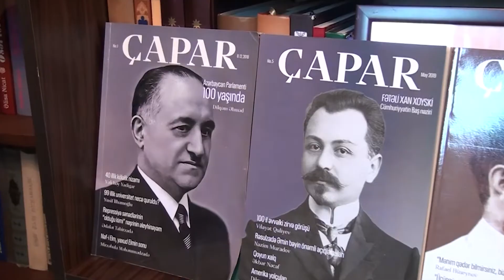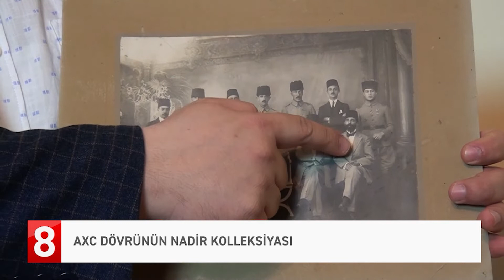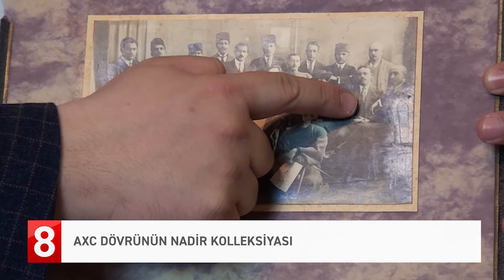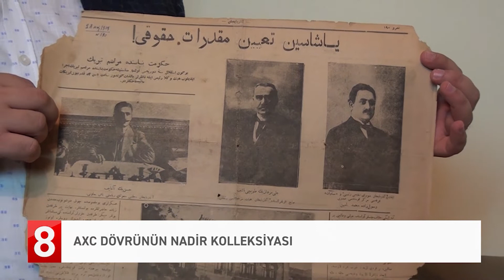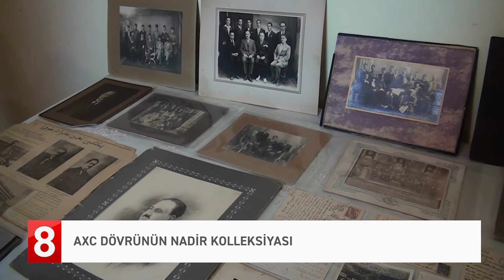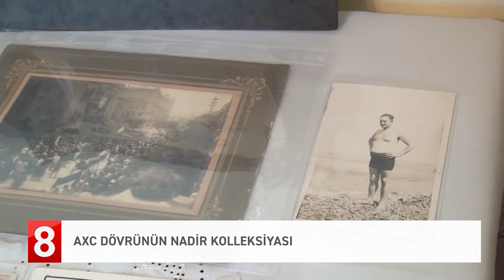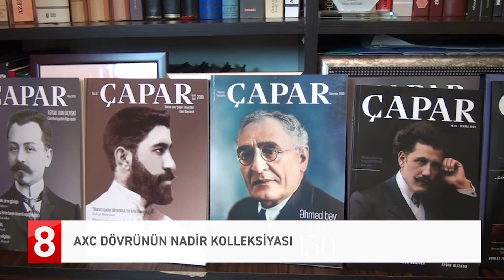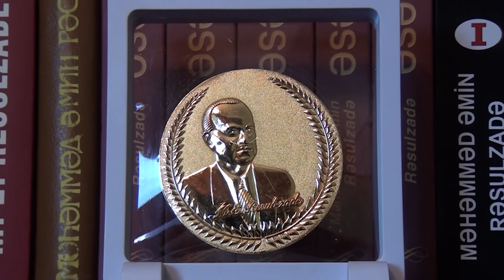AXC dövrünə aid Dilgəm Əhmədin nadir kolleksiyası